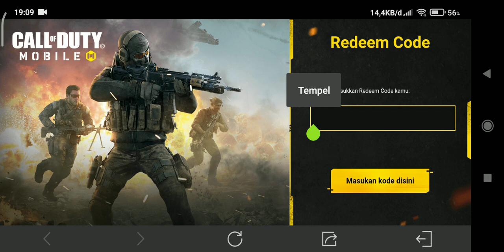NEW REDEEM CODE CODM SEPTEMBER'S 2022